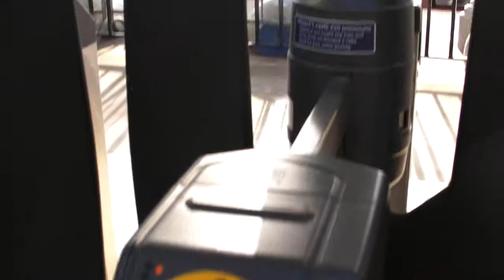Waterlo Station 2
Waterloo Station - międzynarodowy dworzec kolejowy, jeden z największych w Londynie. Podzielony jest na część krajową i międzynarodową. Do 13 listopada 2007 z części międzynarodowej korzystały pociągi Eurostar zapewniające bezpośrednie połączenie z Paryżem i Brukselą. Obecnie ten fragment dworca jest nieużywany. Stacja posiada 19 peronów i obsłużyła w roku 2005 prawie 68,5 mln pasażerów.